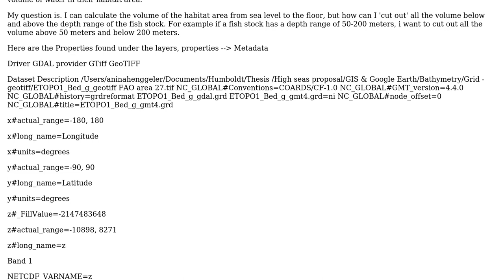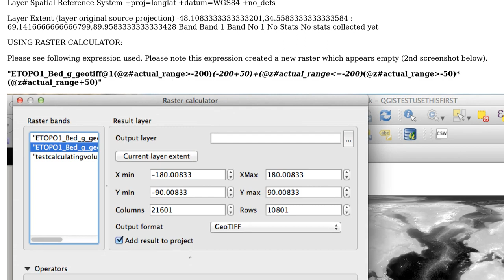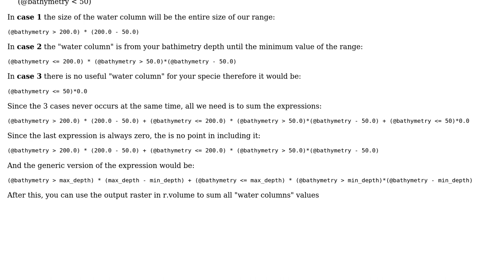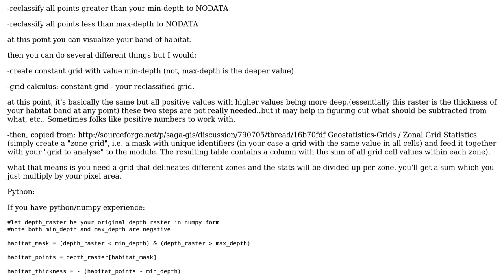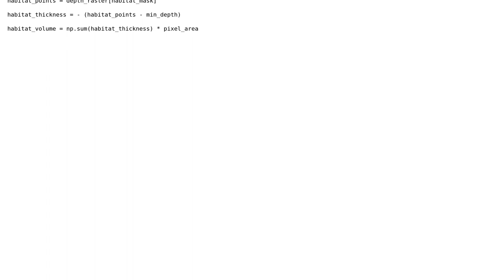GIS: Cutting out depth information in raster. Calculating volume in Qgis (3 Solutions!!)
GIS: Cutting out depth information in raster. Calculating volume in Qgis

With thanks & praise to God, and with thanks to the many people who have made this project possible! | Content (except music & images) licensed under CC BY-SA | Music | Images & others | With thanks to user user1269942 user Micha user anina user Alexandre Neto and the Stack Exchange Network Trademarks are property of their respective owners. You are responsible for your own actions.